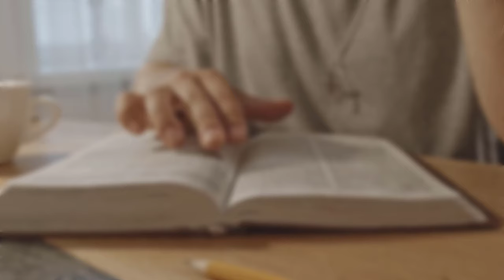Bride Is Denied Access To Her Own Wedding By Mother-In-Law - Then Mother-In-Law Says This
a bride is denied access to her own wedding by her mother-in-law. What happens next will leave you speechless. Watch to find out the shocking twist in this heart-wrenching story.